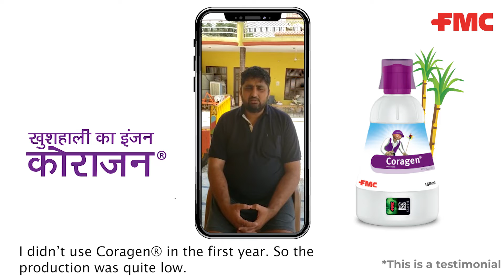KISAAN KI VIDEO CALL - Coragen® in Sugarcane, Haryana.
KISAAN KI VIDEO CALL, next in the series of self-recorded testimonials for Coragen® is a one from Rohtak, Haryana. Listen to Sugarcane farmer Mr. Chand on the superior pest protection provided by Coragen®.

About Us -